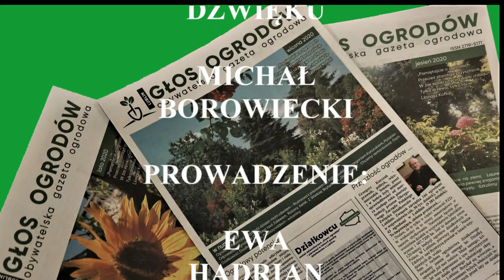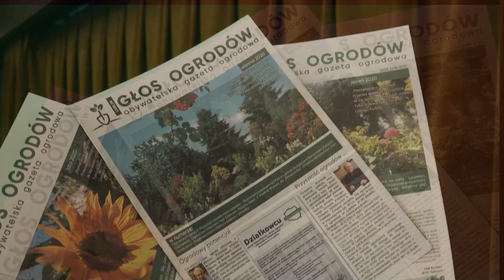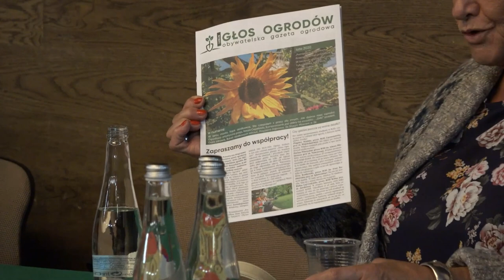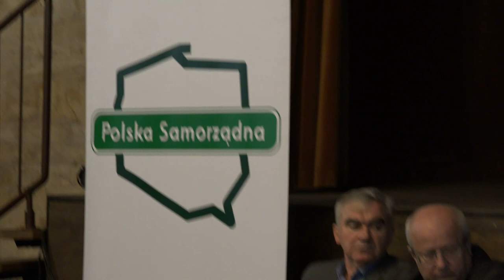DOM KULTURY LSM - GAZETA OBYWATELSKA O OGRODACH - SPOTKANIE - LUBLIN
Na rynku medialnym Lublina pojawiła się obywatelska gazeta ogrodowa, zatytułowana „Glos Ogrodów. Dotychczas ukazały się trzy numery  tego pisma adresowanego do posiadaczy rodzinnych ogrodów działkowych, a niebawem do ich rąk trafi kolejny z podtytułem zima.
5 października 2020 r. w Domu Kultury LSM  odbyło się spotkanie  zespołu redakcyjnego z czytelnikami. W spotkaniu, które poprowadziła red. Ewa Hadrian, uczestniczyli: prezes  Okręgowego Zarządu  Polskiego Związku Działkowców w Lublinie dr Grzegorz Kurczuk, redaktorzy pisma  Krzysztof Karman i Grażyna Hryniewska; obecny był wiceprzewodniczący Rady Miasta Stanisław Kieroński.
„Głos Ogrodów”, jak zauważył jego pomysłodawca  red. Krzysztof Karman,  to gazeta obywatelska, pierwsza tego typu w historii lubelskich ogrodów działkowych i nie wykluczone, że jedyna tego rodzaju w Polsce. Autorami ukazujących się na jej łamach tekstów nie są profesjonalni dziennikarze, lecz działkowcy -  ludzie różnych zawodów, którym gazeta stworzyła warunki do wyrażenia swoich opinii na temat ogrodów, zaangażowania,  a wreszcie  zmierzenia się z piórem, czego wcześniej nie robili. Wśród obywatelskich  autorów pisma są zarówno weterani działkowców, jak też osoby najmłodszego pokolenia.
 Gazeta, wydawana w nakładzie 5 tys. egzemplarzy, kolportowana jest  bezpłatnie wśród działkowców 43 rodzinnych ogrodów na terenie Lublina. Nie wykluczone, iż w przyszłości swym zasięgiem obejmie całe województwo, na terenie którego znajduje się ok.  30 tys. działek w 166 ogrodach zrzeszonych w PZD  okręgu lubelskiego.
Spotkanie stało się okazją do porozmawiania o nowym piśmie, jego profilu i tematyce, jaka mogłaby się znaleźć na jego łamach, a także o dzisiejszym statusie  ogrodnictwa działkowego i jego problemach. Dr Grzegorz Kurczuk i Stanisław Kieroński poinformowali o najważniejszych przedsięwzięciach w funkcjonowaniu  ogrodnictwa działkowego w Lubelskiem, podziękowali Radzie Miasta Lublin i jego prezydentowi, za przychylność i przyznanie kilkumilionowych środków na poprawę standardów funkcjonowania ogrodów na terenie miasta. Podkreślono, iż w okresie  przeżywanej obecnie pandemii ogrody działkowe przeżywają swój renesans. O nowe działki w Lubelskiem ubiega się ok. tysiąca osób, głównie  młodego pokolenia.